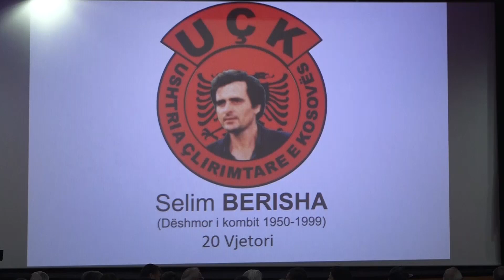Kujtohet veprimtaria e intelektualit dhe dëshmorit Selim Berisha